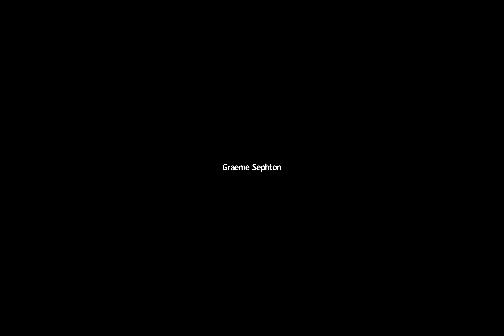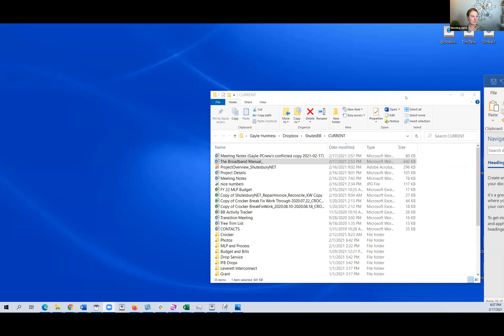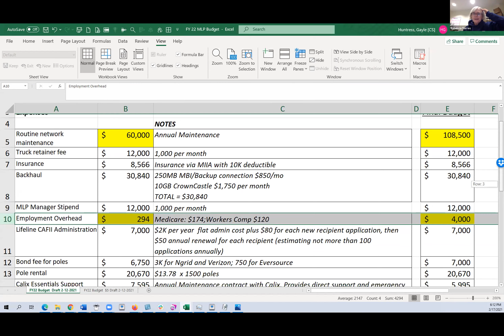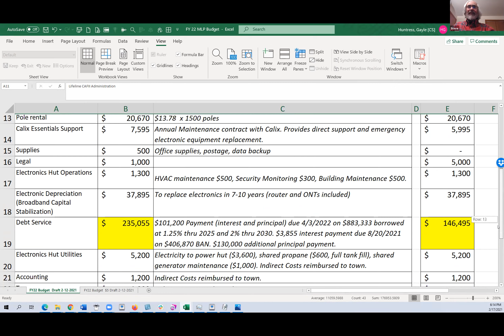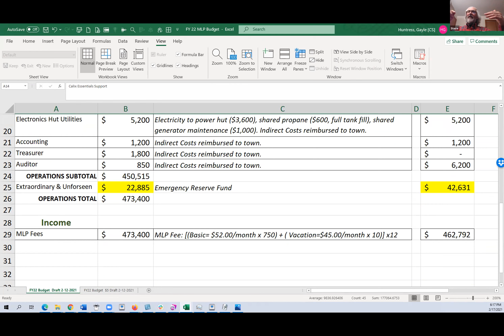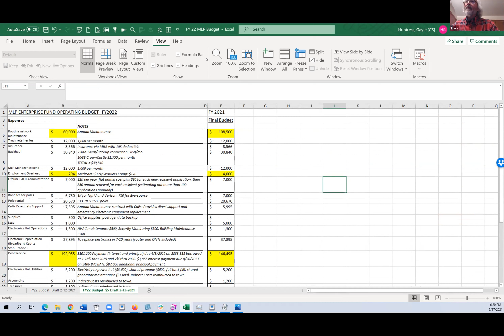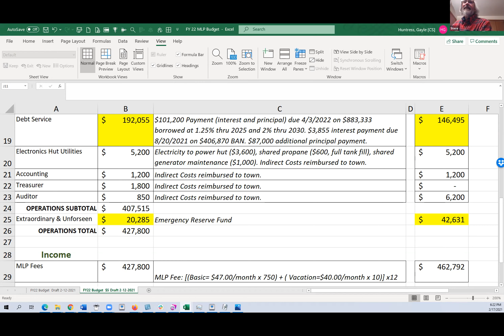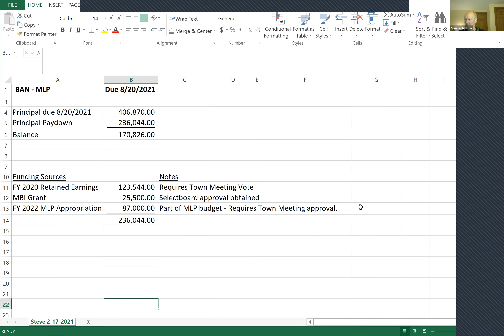Shutesbury Broadband Committee 2/17/21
Meeting of the Shutesbury Broadband Committee 2/17/21